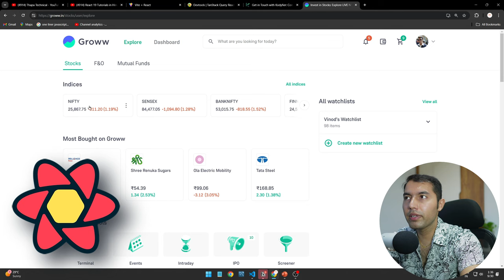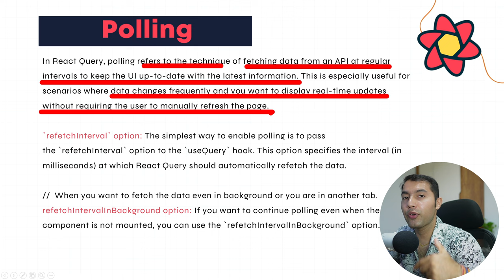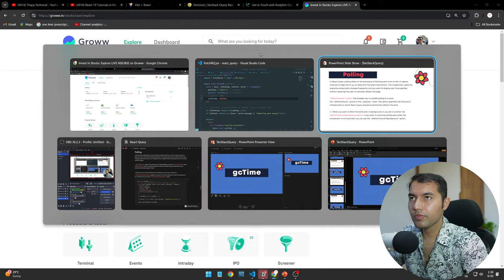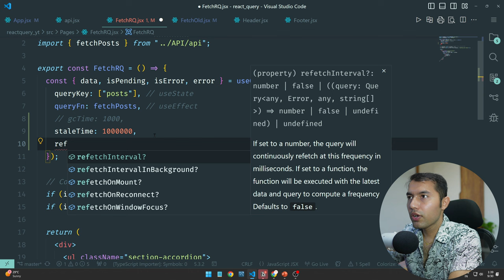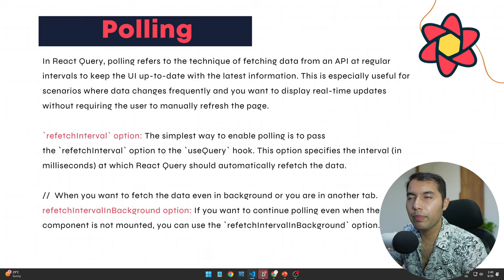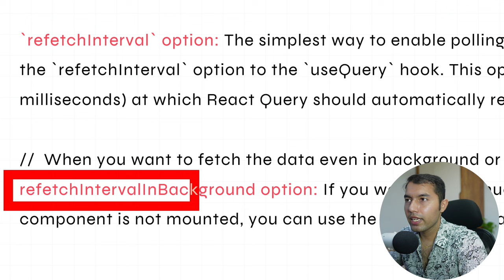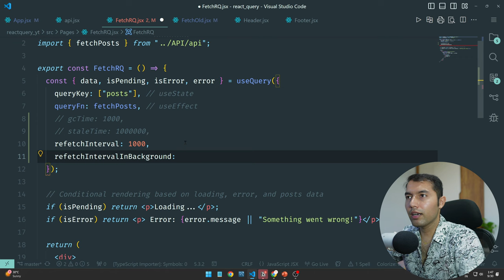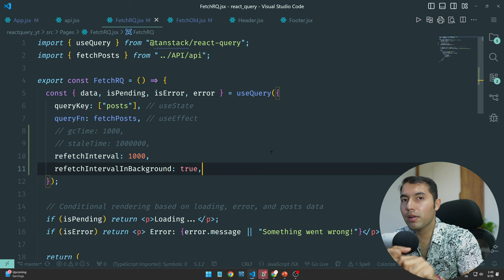#9: Real-Time Polling in React Query: Constantly Fetch Fresh Data, Even in the Background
In this video, we'll explore how to implement polling in React Query to ensure your data stays fresh. Learn why polling is essential for apps that need real-time updates and how to refetch API data even when running in the background, using simple examples.

✌️ Join Us!

⌛TIMELINE⏳
0:00 - Introduction to Constant Data Fetching
0:50 - What is Polling?
1:55 - Why We Need Polling for Real-Time Updates
2:20 - Implementing Polling in React Query
5:45 - How to Refetch API Calls in the Background